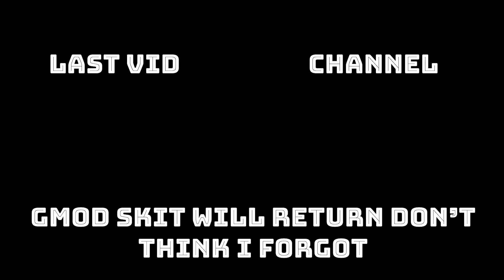Degenerate Boatmen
what do we do with a drunken sailor